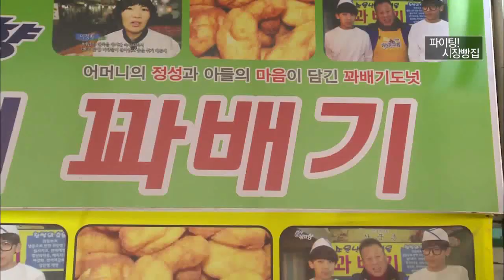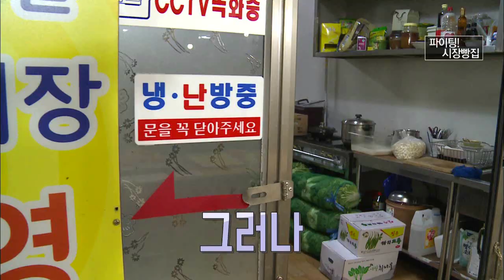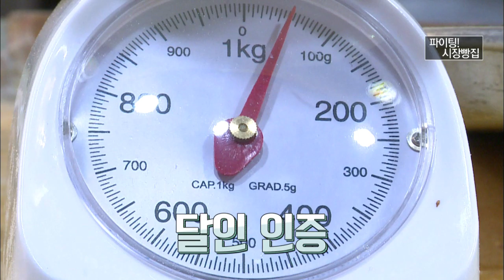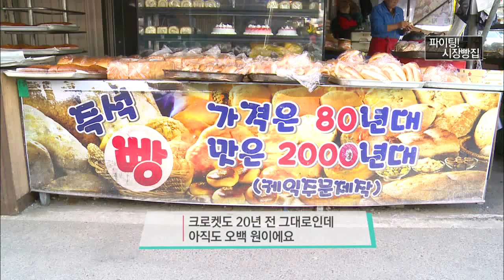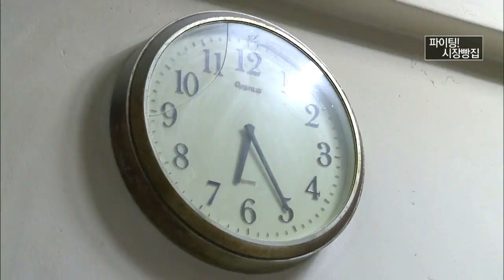프랜차이즈보다 맛있는 시장 빵집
월~금 오전 08:30 ~ 09:30